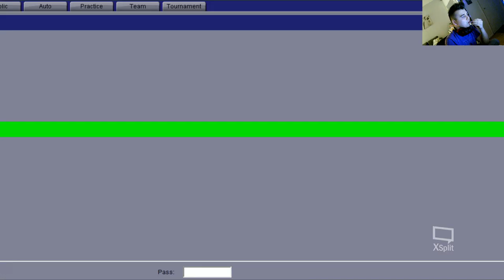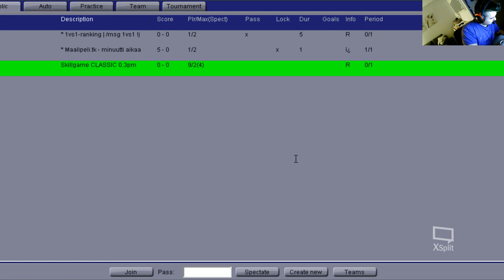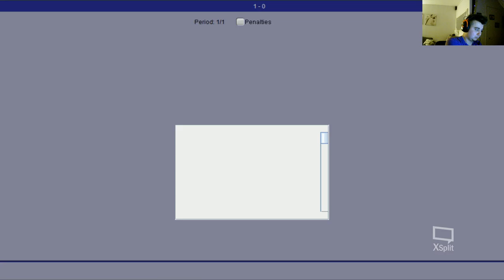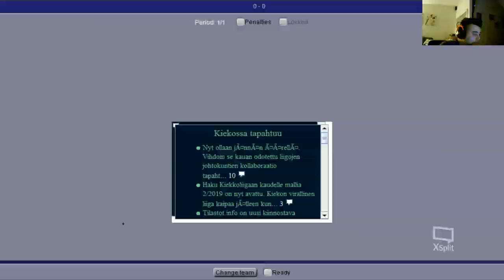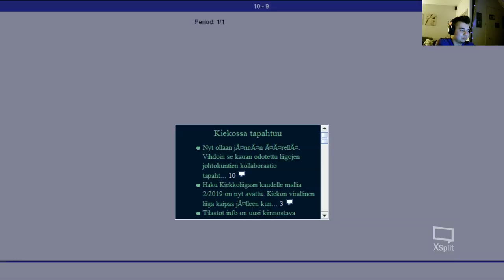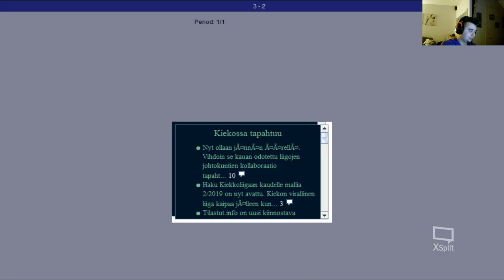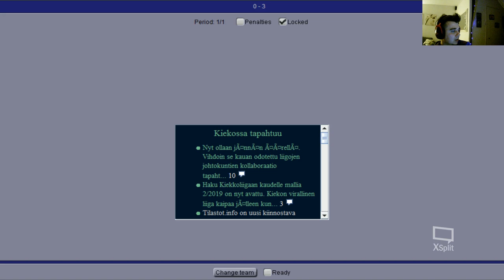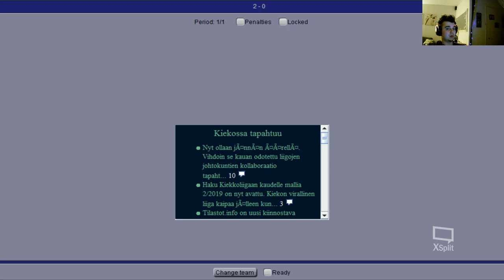Bogdan from kiekko.tk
Kiekkoa